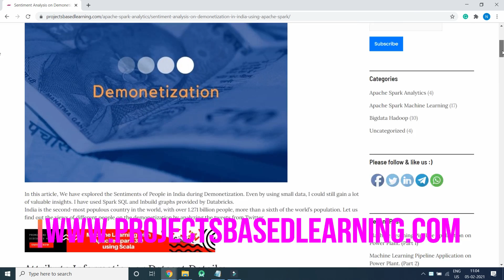Free Apache Spark Analytics Project - Sentiment Analysis on Demonetization in India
Free Apache Spark Analytics Project - Sentiment Analysis on Demonetization in India using Apache Spark

Package (Get Access to all Courses for Rs 3500 or $ 50)